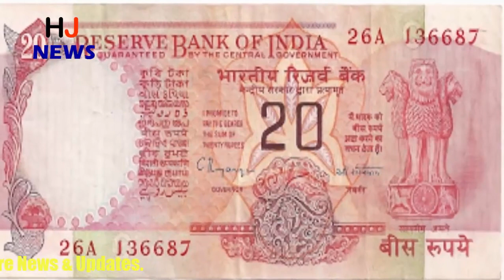आ गया 20 रुपए का नया सिक्का, वायरल हो रहा है तेजी से...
आ गया 20 रुपए का नया सिक्का, वायरल हो रहा है तेजी से...मार्केट में जल्द लांच होने जा रहा 20 रुपए का नया सिक्का, ये होगी खासियतें... इस दिन होगा लांच...

After the 10 rupees coins, now the coin is going to add 20 rupees to the link. By the end of this year, the RBI is preparing to launch a coin of 20 rupees in the market.
At the moment, 20 designs of coins and other aspects are being worked out loud.

In fact, this coin of 20 rupees is expected to come in the market by December of 2018. This coin will be made by mixing two metals. This coin will be long lasting, so that the currency of the currency in the market can be increased, because the notes get spoiled in a few years and start out of circulation.
According to the information, the theme of coin of 20 rupees will also be on the ambitious plans of the Modi government, such as Digital India, Women Empowerment, Defense Sector and Swachh Bharat Abhiyan. Now the question arises that after all, the Reserve Bank had to prepare for the 20 rupee coins.

HJ NEWS !!